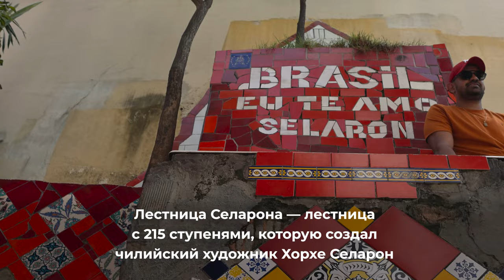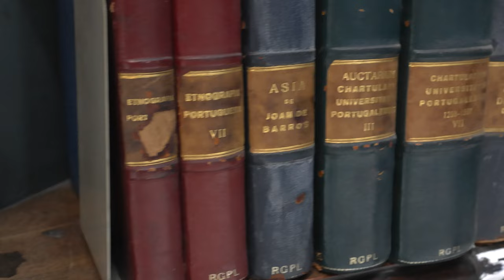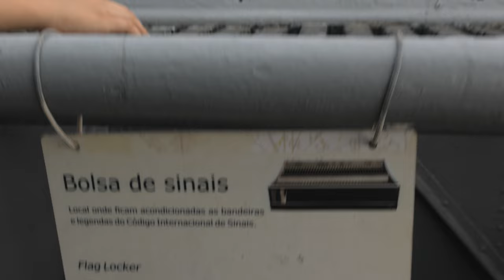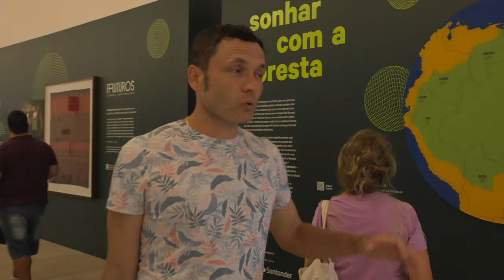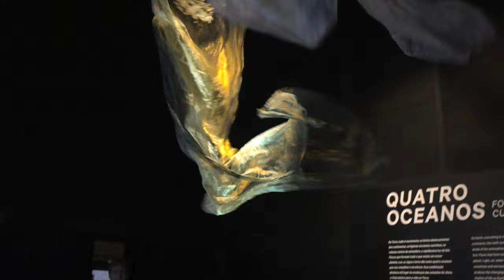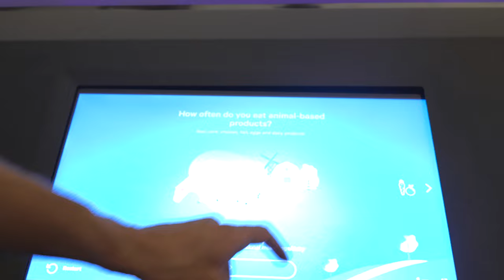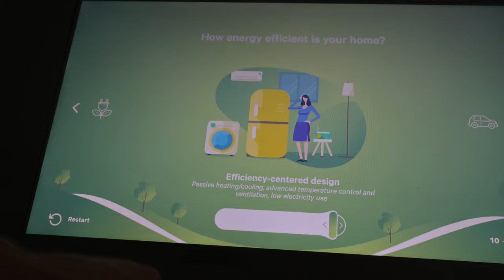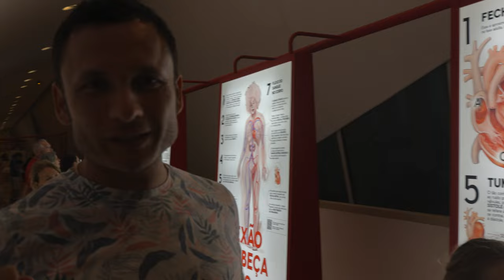Что посетить в Рио-де-Жанейро. Бразилия | Заграничники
Своим ходом путешествуем по Латинской Америке. В Бразилии мы остановились в Рио-де-Жанейро и посещаем самые интересные и необычные достопримечательности.
Смотрите в этом видео:
00:00 – Введение;
00:40 – Второй день в Рио;
01:00 – Лестница Селарона;
02:10 – Акведуки;
02:30 – Собор Святого Себастьяна;
03:58 – Португальская королевская библиотека;
05:18 – Одна из самых красивых церквей - Церковь Сан-Франциско де Паула;
06:30 – Площадь 15 ноября с гигантским скейтом;
06:56 – Морской военный музей;
07:49 – Подводная лодка;
10:35 – Огромный военный корабль;
12:19 – Опасный Даунтаун;
13:05 – Музей завтрашнего дня;
13:57 – Мы живем в настоящем лесу Амазонки;
14:47 – Всё на португальском языке;
16:45 – У кого какой мозг;
17:30 – Самая классная комната;
18:13 – Как люди влияют на планету;
20:32 – Комната будущего;
22:00 – День прошел супер интересно!